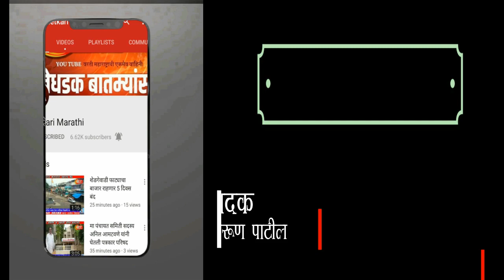बेळंकीत राहत्या घरात गळफास लावून युवकाने केली आत्महत्या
बातमी पहा शेतकरी मराठी वर